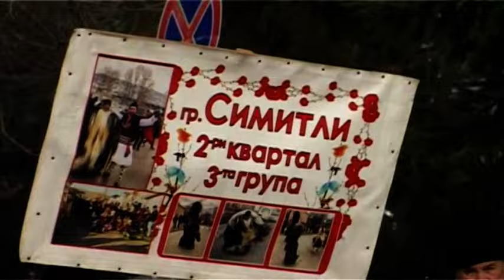"Симитлия'фест 2024" - бабугери от с. Крупник преди представянето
Това беше на 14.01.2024 г. - неделя, а от тогава минаха два понеделника!